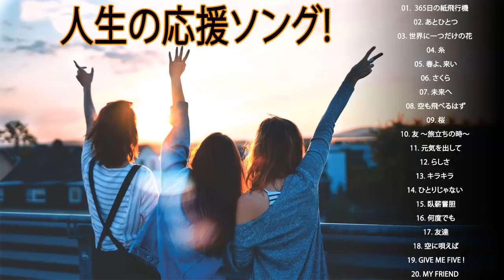落ち込んだ時に聴く曲！人生の応援ソング!応援歌元気が出る曲！前向きになれる歌！邦楽名曲おすすめ人気J POPベストヒット Vol 06